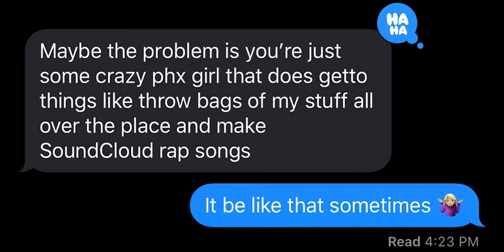stuntman (prod. riddiman)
Lyrics:
tell me why you’re a stupid ass hoe who can’t keep a promise
Just another clown, no respect, baby boy keeps it toxic
got me feeling nothing when you’re in the room
I can be a cold bitch, go that shit from you
And little bitch you deserve it, callin me crazy, well you earned it
Don’t you know I hate you now
Don’t you know I’m doing fine
Keep ruining a good thing just to be a fiend
guess I knew from the beginning you’re just like me

She doesn’t give a fuck about you anyway
Fantasy love, was it all a game?
Four locos in a summer haze
now there’s nothing left but the mess we made
lucky for you, there’s nothing left to lose
nothing left to do
You wanna listen to some trip shit?
Lie to me and I ignore it
Treat me bad most days, I disregard it
How I was raised, and you knew that
And you hated when I told you, you act like my dad, baby it’s true
Even if you feel bad, why’d you do that
so I’m overreacting but you’re under reacting
how little you could mean to me

Took me less than five minutes to erase you from my bedroom
Take your time for yourself now
Callin me crazy, well you earned it